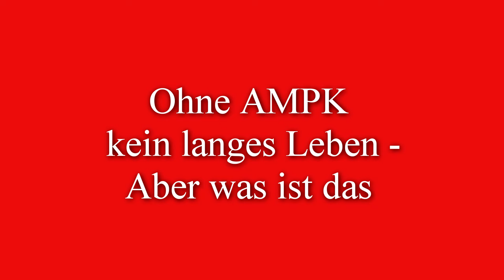Ohne AMPK kein langes Leben Aber was ist das